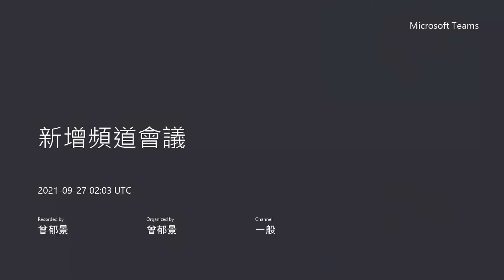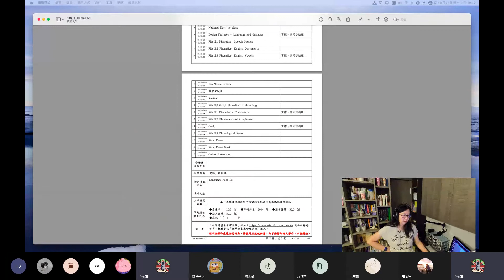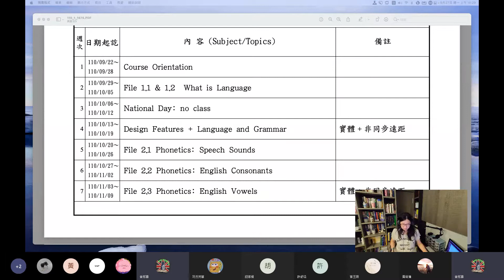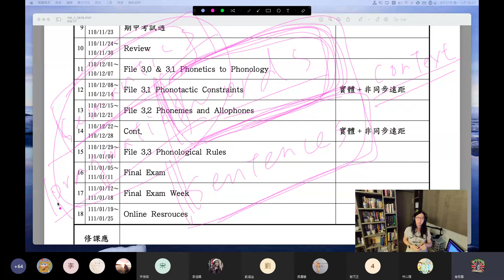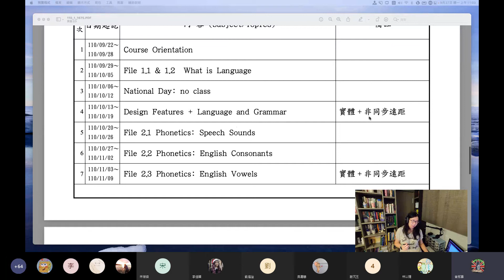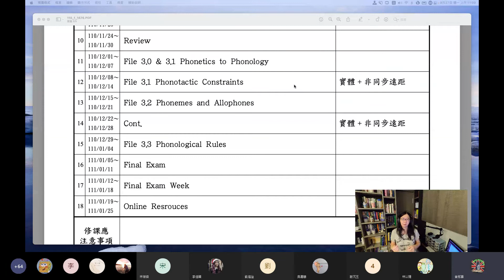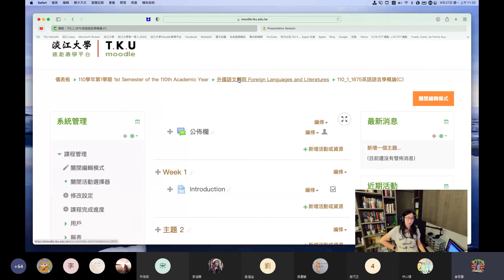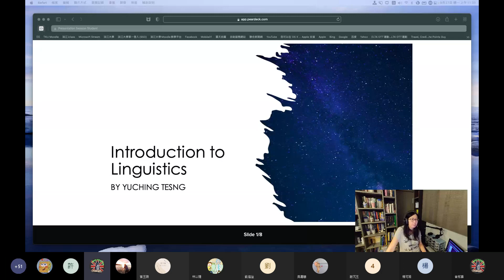【110語言學概論C】9/27 第一週課程簡介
【110語言學概論】第一週課程錄影，使用MSTeams同步遠距教學。語言學概論課程內容簡介。